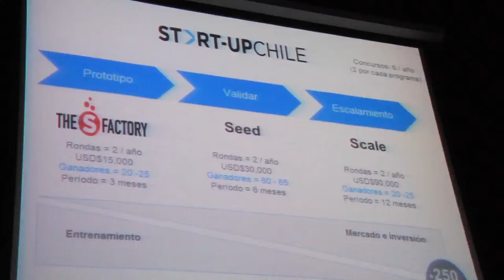Tadashi Takaoka inspira sobre Innovación y Emprendimiento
“¿Qué tiene que ver conmigo la Innovación?” fue el nombre de la motivadora charla que dictó Tadashi Takaoka, subgerente de Financiamiento Temprano de Corfo, área encargada de la inversión pública directa en emprendedores innovadores de la entidad estatal. En la ocasión, Takaoka compartió parte de su experiencia como emprendedor e informó acerca de los fondos disponibles a nivel gubernamental para los emprendedores.